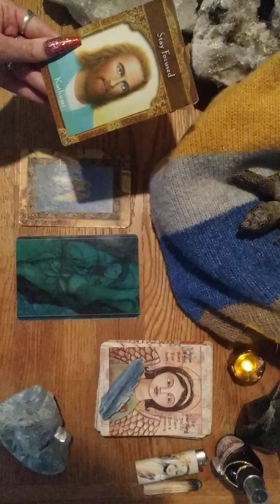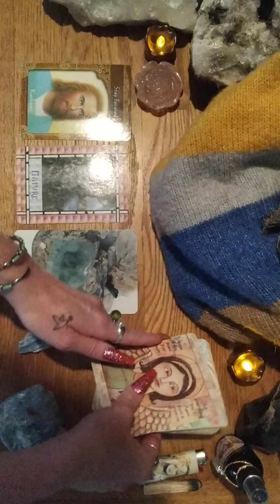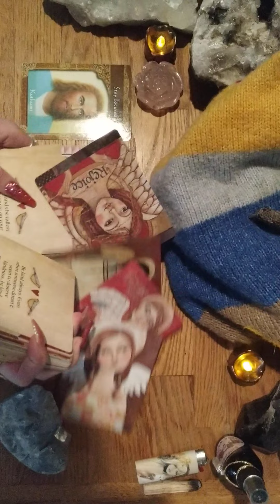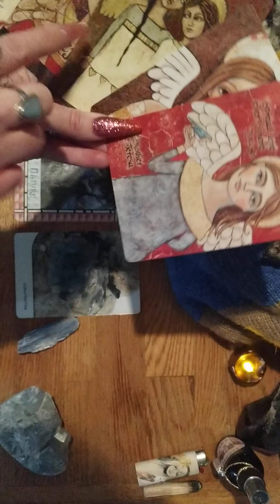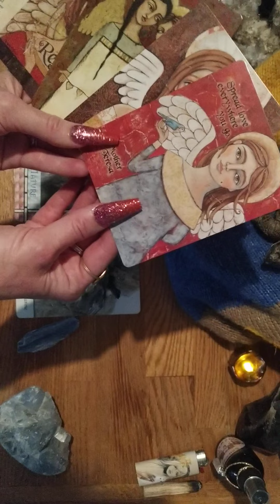Sagittarius ♐March 21st -28th 💜🌹💛Weekly Highest Timeline Reading!🙏